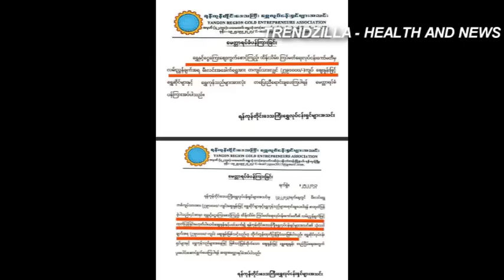ေထာင္ကျပန္လြတ္လာၿပီးေနာက္ေျပတီဦးရဲ႕ လံုးဝထင္မထားတဲ့လက္ရွိအေျခေနကို ညီမျဖစ္သူ ေငြတီဦး ေျပာျပၿပီ